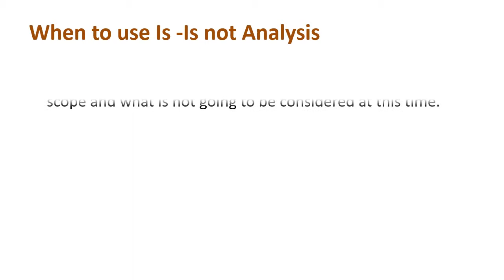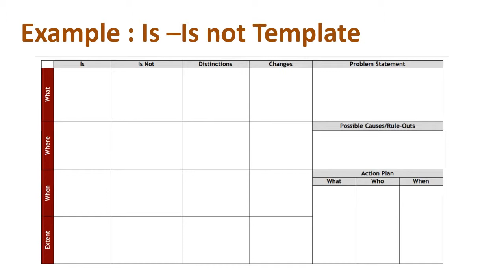Using Is - Is not Analysis to avoid jumping to a False Cause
Explain : Is - Is not Analysis

Is -Is not Analysis can be used whenever you have a problem definition but are unsure what to do next and how to get from the description of the problem to an understanding of the cause.

The principle of  “is / is not” analysis is to split a paper board (or any support) in two columns, one for “is” and the other for the “is not”. Consider all data and facts and try to understand what is influencing to the problem and what not.